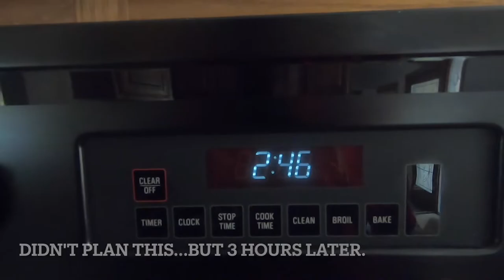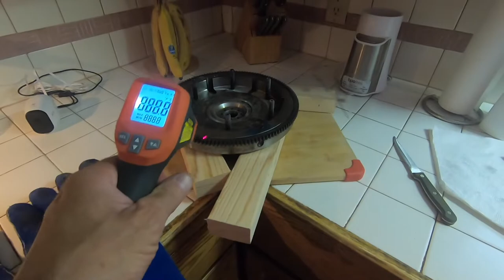1st try at changing a flywheel ring gear, well 1 and a half....